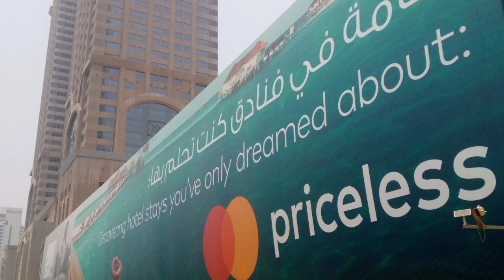My Dubai Visit/ The Greatest Building City/ The World Business Hub